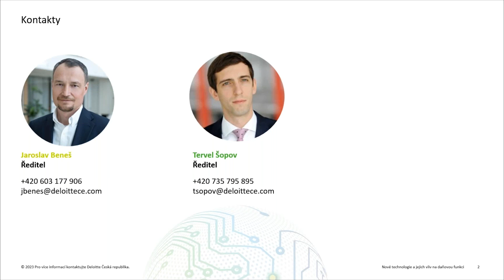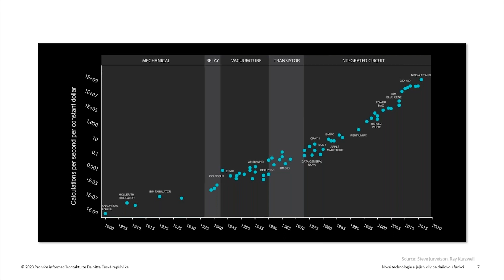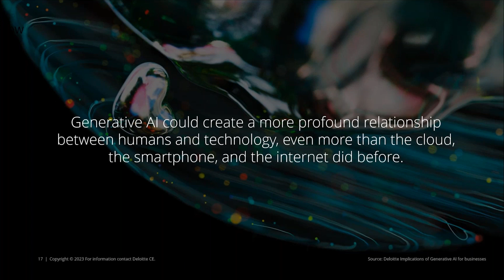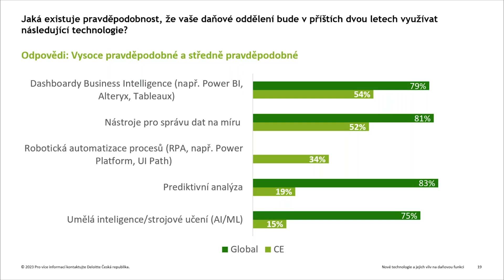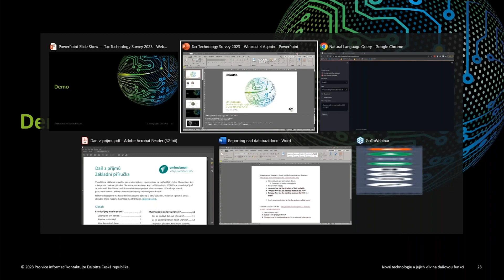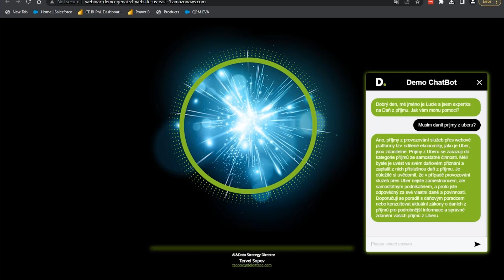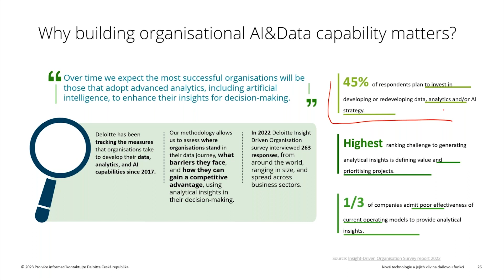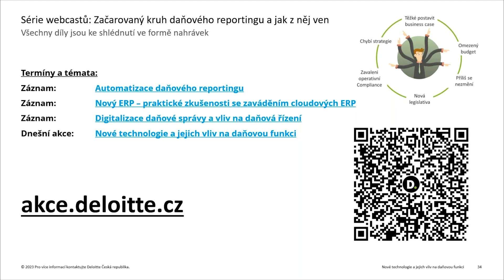Nové technologie a jejich vliv na daňovou funkci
V poslední době vidíme nástup nových technologií, jako je například robotizace či umělá inteligence. Je to příležitost pro daňové týmy, jak část manuální práce nechat na strojích. V závěrečné části naší webcastové série budeme s naším expertem na umělou inteligenci diskutovat, jaké jsou možnosti využití těchto technologií, jaká jsou rizika a co by firma měla udělat, aby měla i nadále celý proces daňového reportingu pod kontrolou.

Přednášející:
Jaroslav Beneš, ředitel oddělení daňových technologií, Deloitte
Tervel Šopov, ředitel v oddělení poradenských služeb, AI & Data, Deloitte
Jak generativní umělá inteligence změní procesy zajišťování dodávek a nákupu? Čtěte více na našem blogu: